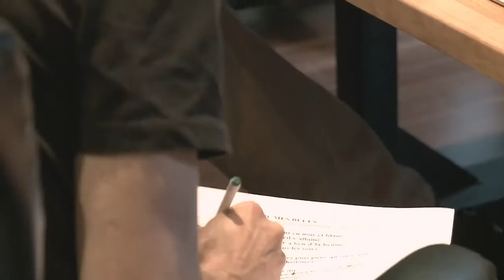Martin Deschamps - Au bout d'mes blues (avec les Respectables) (Studio Session)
MARTIN DESCHAMPS
Extrait «Au bout d'mes blues» avec les Respectables
Disponible maintenant

Album «Comme je suis 2020» disponible le 13 septembre 2019